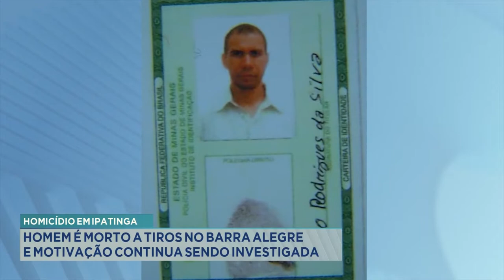Homicídio em Ipatinga: Homem é Morto a Tiros no Barra Alegre e motivação continua sendo investigada.